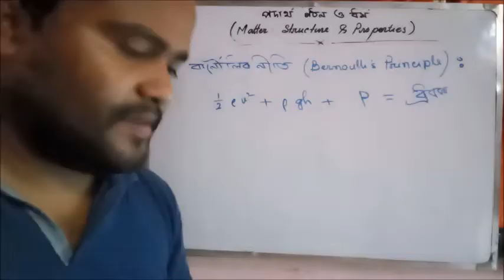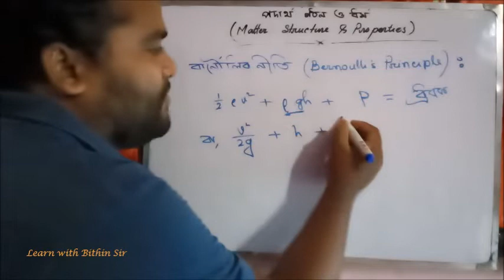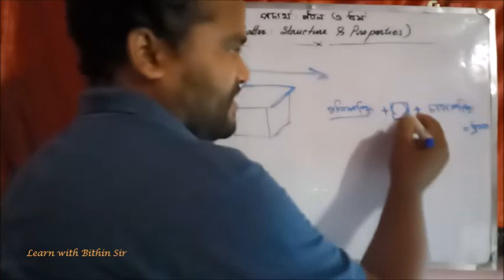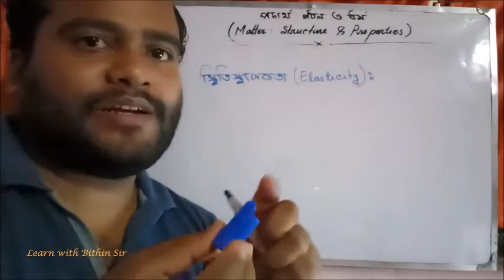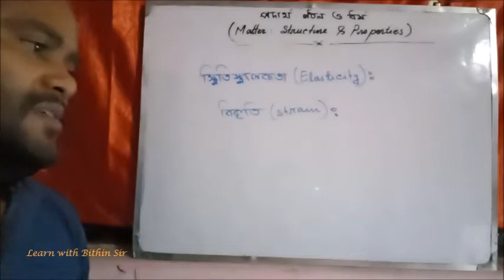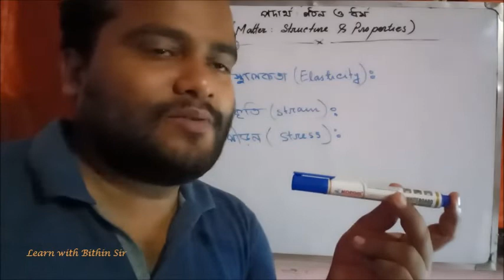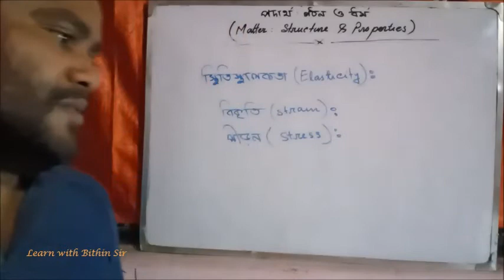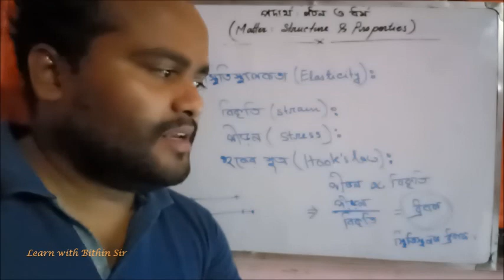Phy Science Class IX Chpter-3 (4th Class), পদার্থ: গঠন ও ধর্ম, 3.6বার্নোলির নীতি, 3.7স্থিতিস্থাপকতা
প্রিয় ছাত্রছাত্রীরা, প্রথমেই তোমরা নীচে দেওয়া লিংকে গিয়ে PDF ডাউনলোড করে নাও এবং সেটি মনোযোগ সহকারে পড়ো। তারপর ভিডিওটি মনোযোগ সহকারে দেখো তাহলে আশা করছি তোমাদের বেশি উপকার হবে।